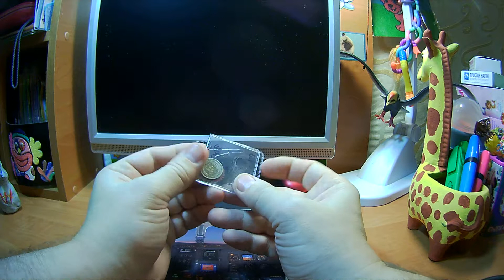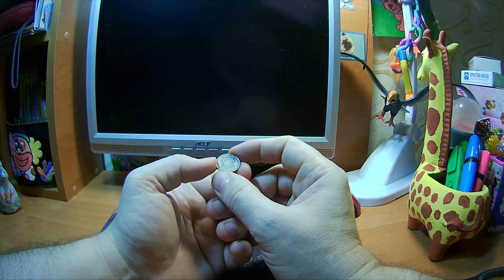Сирийский антиквариат, старая серебрянная монета 25 пиастров 1947 года